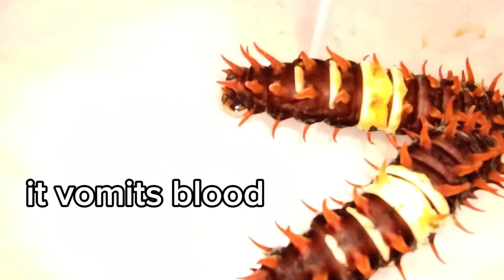The Biggest Crisis in My Sanctuary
The 11th generation, particularly our white-patterned group, has been hit hard. Some caterpillars reached the final instar only to exhibit troubling signs. Some developed ominous black spots, paralyzing them to a tragic death. Others bled from mysterious wounds, leaving us in shock.

This channel is dedicated to showcasing the birdwing butterflies primarily. Birdwing butterflies are among the largest and most beautiful butterflies in the world. However, due to habitat destruction across various regions and their substantial size requiring significant food resources, their conservation efforts have become increasingly challenging, making them one of the most critically endangered groups. They are in dire need of our care and protection. Your support and concern are greatly appreciated.

The story begins with rescuing three eggs from a pipevine seedling. Let's find out what kind of mysterious creature they are!

欢迎来到一个奇妙的世界，在这里，最小的生物都掌握着大自然魔法的秘密。 今天，我们将揭开培育健康强壮毛毛虫的秘密。

鸟翼蝶拥有雄伟的翅膀和迷人的美丽，令人惊叹不已。 然而，他们面临着许多威胁其生存的挑战。 让我们探讨为什么我们应该保护这些伟大的生物。